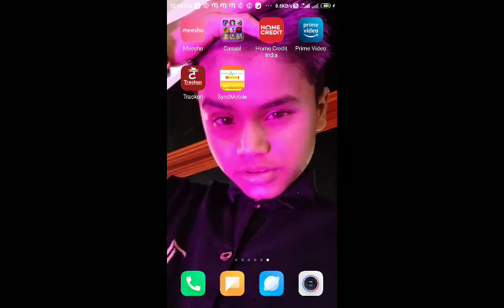10 January 2021